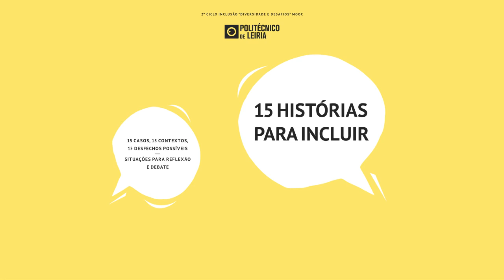15 Histórias para Incluir - Urbanismo, acessibilidade e bom senso